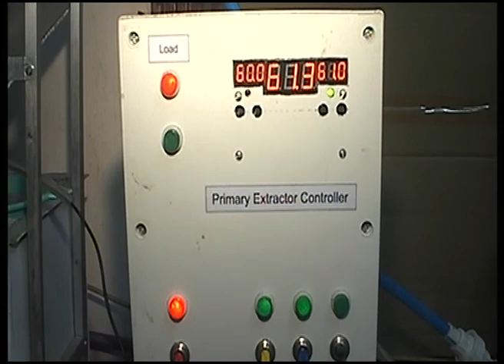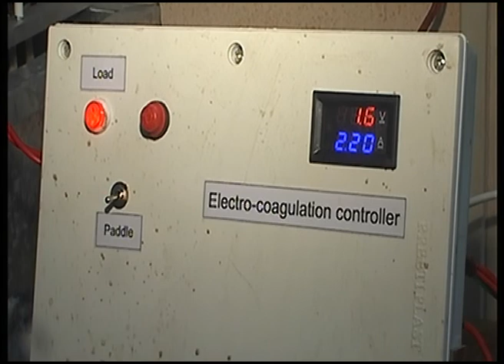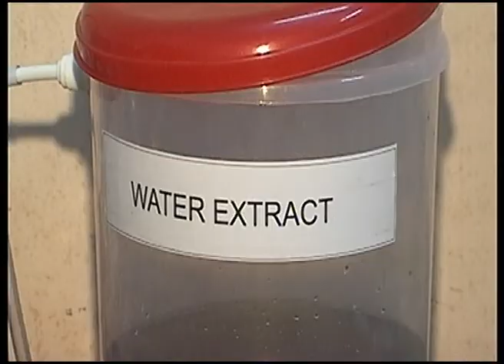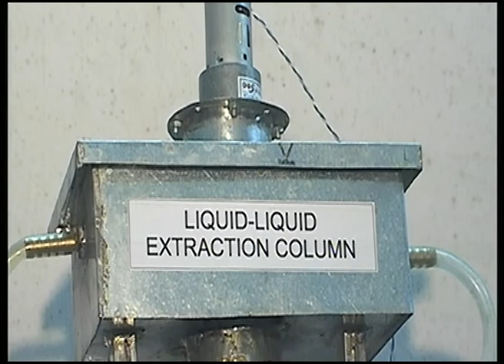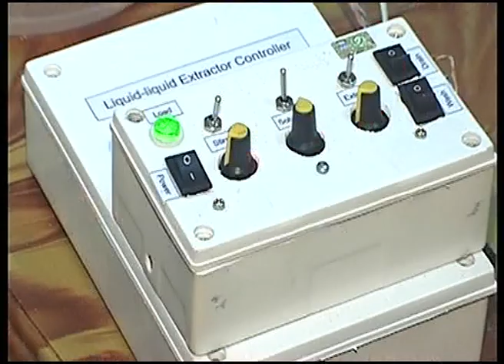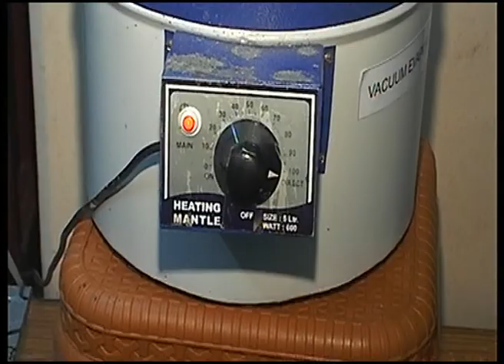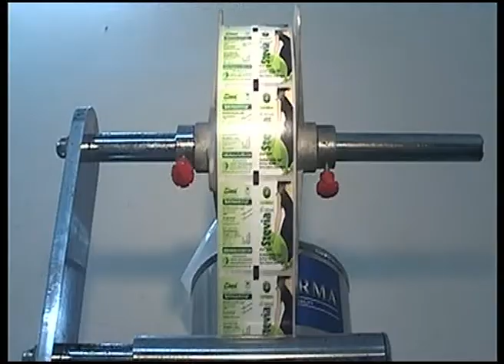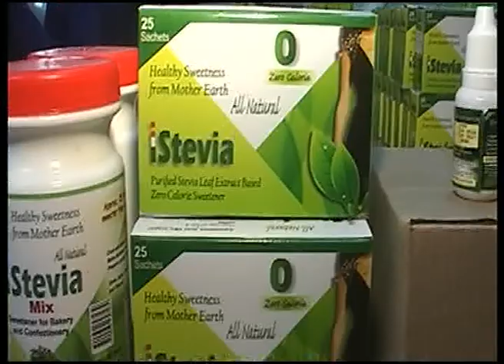janus stevitech ma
JANUS LIFE SCIENCES has developed the extraction technology for FARM GATE Extraction of High Purity Steviol Glycosides from Dried Stevia Leaves. This technology enables, for the first time in the world, to commercially extract high purity steviol glycosides with inputs a s low as 100 kgs of dried stevia leaves per shift.
This process is most suited for countries with smaller farm holdings. The Value addition to the farmer is immense